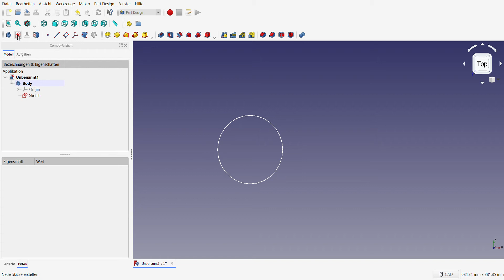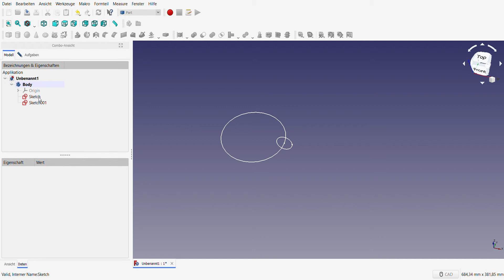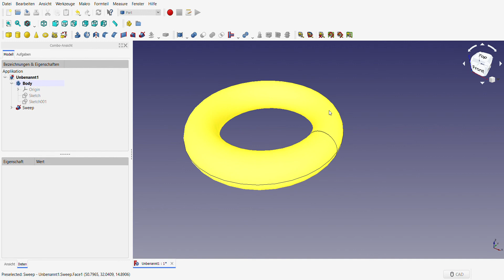FreeCAD 0.18 (6)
Create a torus